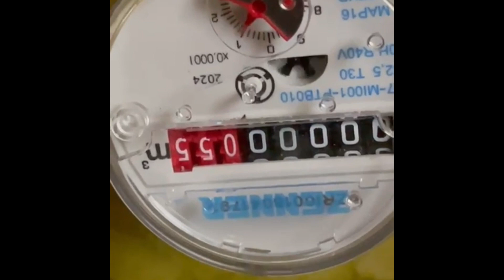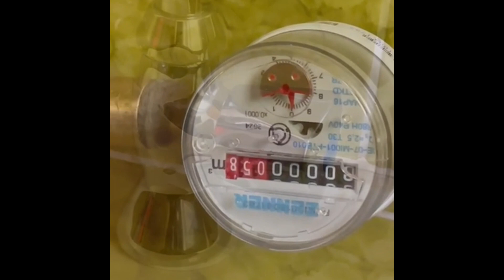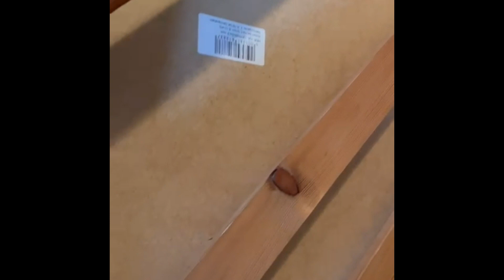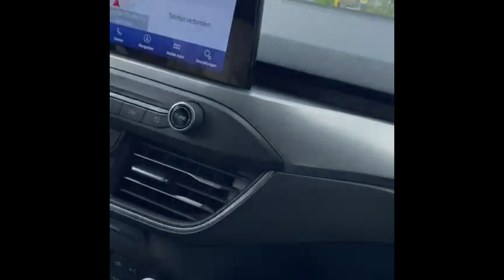Physiotherapie zu Hause nach dem 13. Juli 2023 bei Intahana babili: Bwenda/ Ruanda "Rwanda"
TWESE „together“  zusammen (ensemble)
Info: in Bwenda, Rwanda, Africa: Welcome to Bwenda: